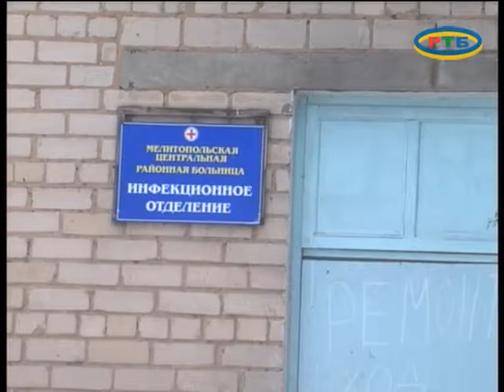Ремонтные работы в Мелитопольской районной больнице 01 2017